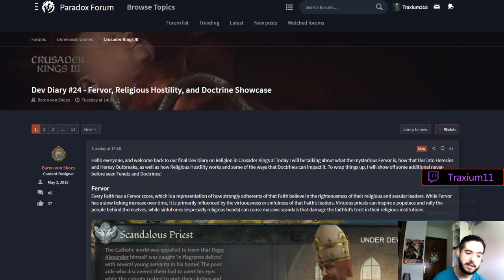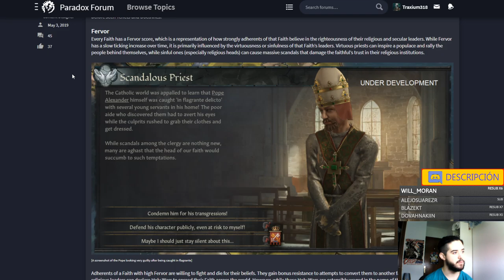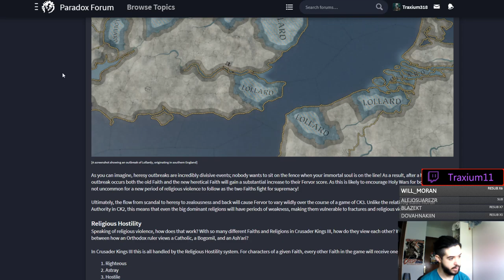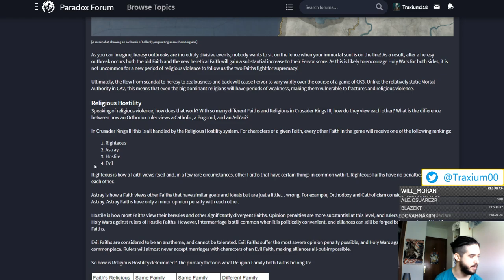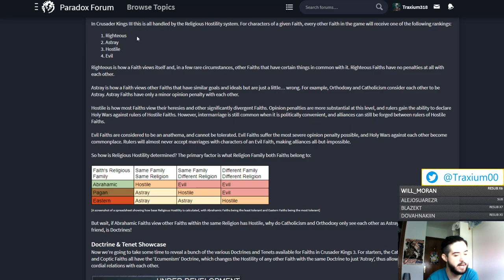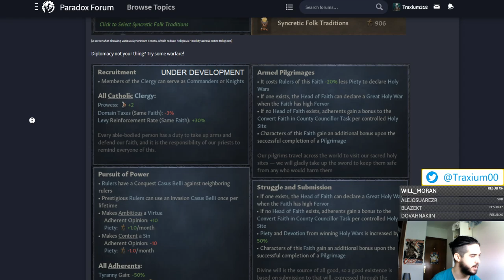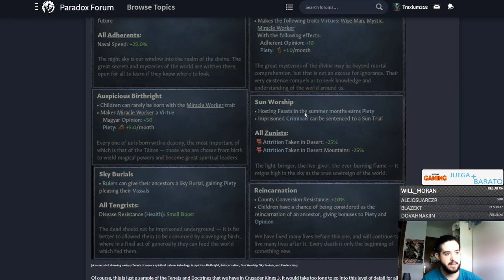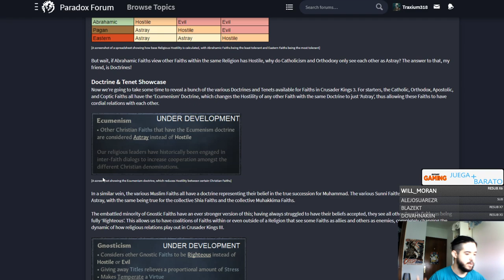Así funcionan las HEREJÍAS y el FERVOR en CRUSADER KINGS 3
Crusader Kings II: 2012
Europa Universalis IV: 2013
Stellaris: 2016
Hearts of Iron IV: 2016
Imperator Rome: 2019